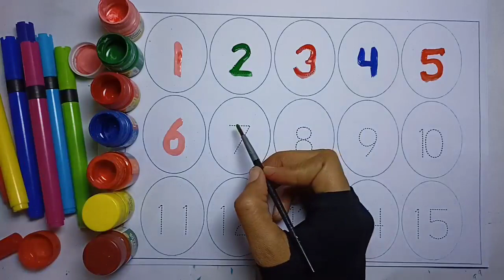Counting Numbers | write and read numbers | 123 learning for kids | 1-15